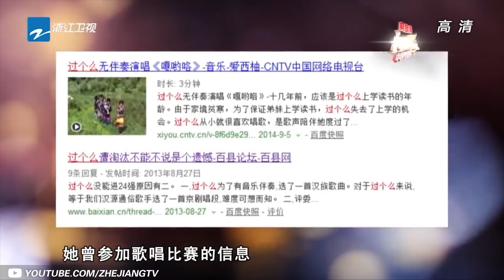❖综艺大联播❖《梦想的声音3》林俊杰翻唱《延禧攻略》主题曲 王嘉尔大秀RAP 《我就是演员》子怡波叔抢人不停 沈腾谢娜助攻 20181106 [浙江卫视官方HD]